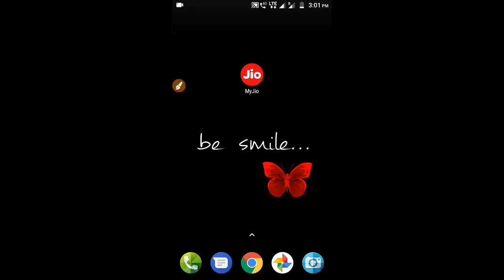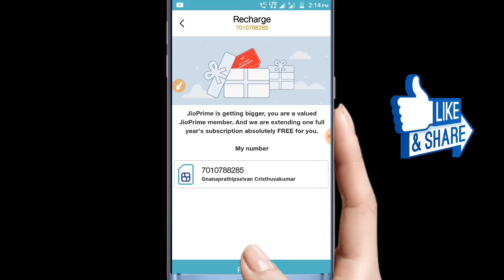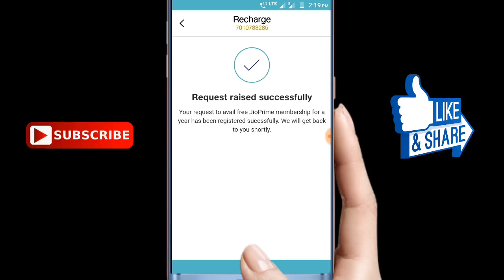How to activate jio prime 2019 | இலவசமாக jio prime 2019 activate செய்வது எப்படி ?